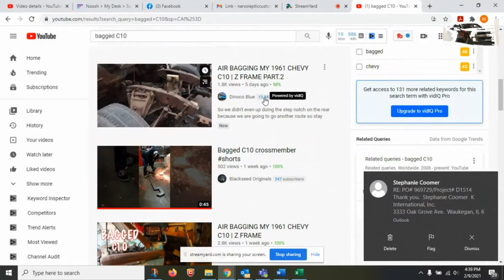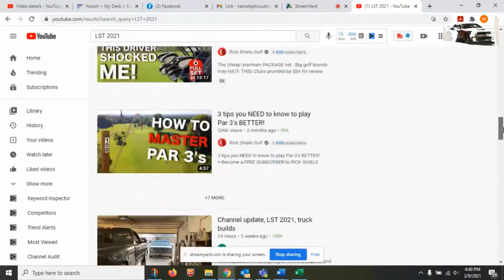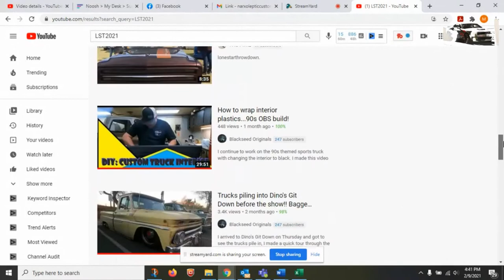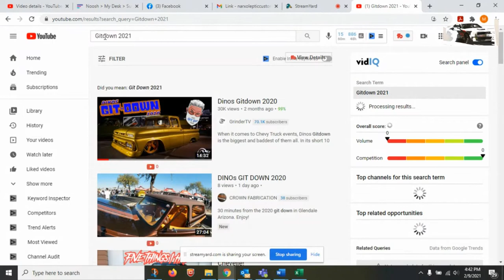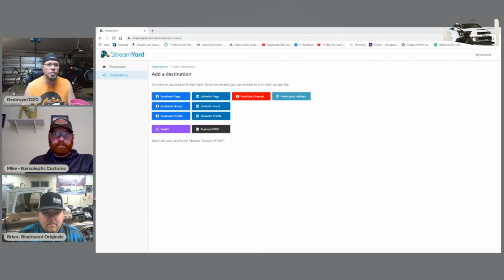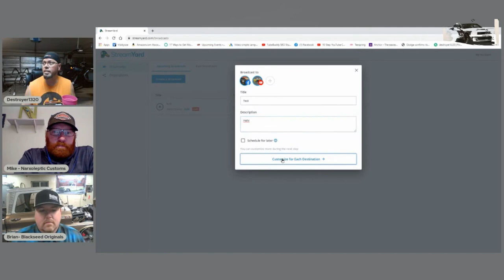Brain Storm Sessions (Episode 3) How to Live Stream with StreamYard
Brain Storm Sessions (Episode 3) How to Live Stream with StreamYard, we go over our growth on all social platforms and crunch new ideas. Wanna go live? Streamyard is super easy.
Destroyer1320 Gear-Grab a shirt!